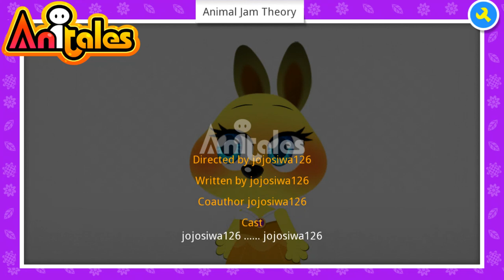Anitales: "Animal Jam Theory" - jojosiwa126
''Hey guys jojosiwa126 here and today I will be doing an animal jam theory', jojosiwa126 said'. 'Animal Jam Theory' created by jojosiwa126 using the Anitales app.